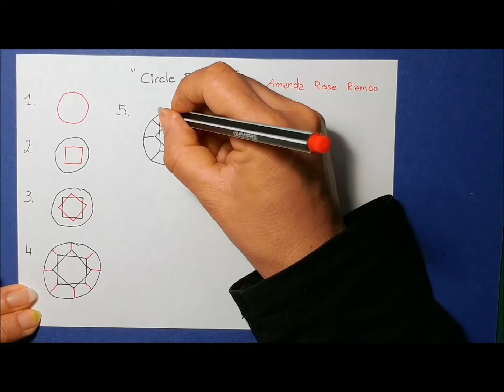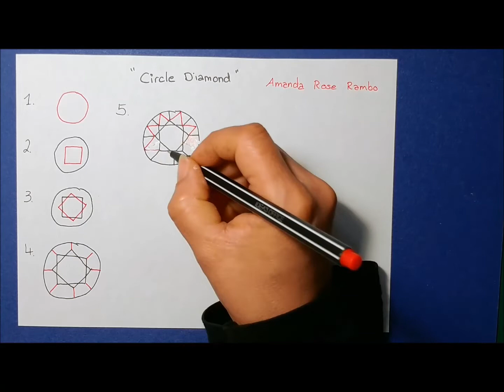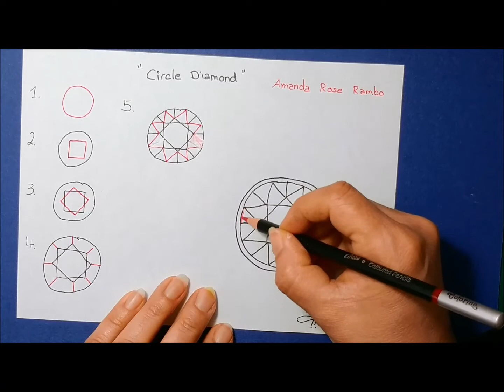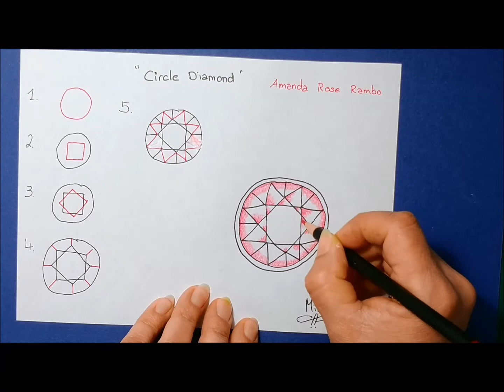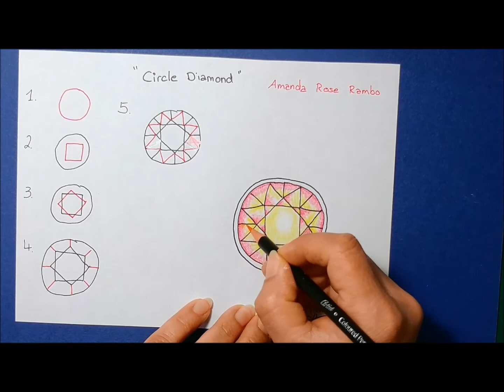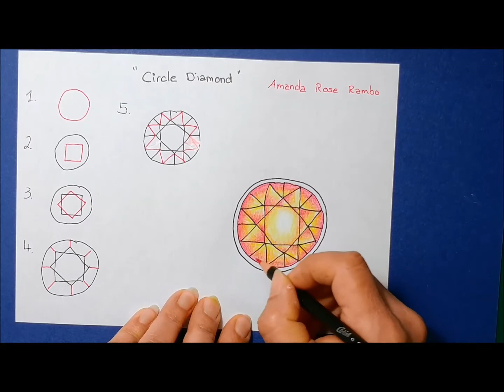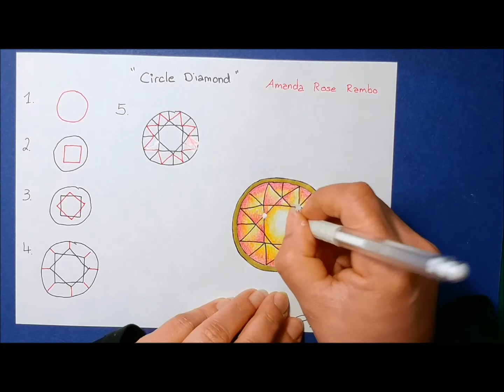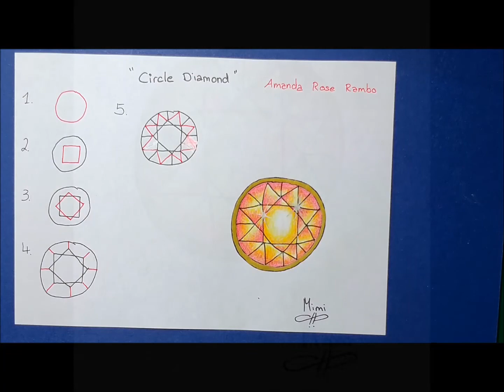Daily Tangle - Circle Diamond |How to draw...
Daily Tangle - Circle Diamond

Heute Lerne ich das Muster  "Circle Diamond"
( Inspiriert von Amanda RoseRambo)

Join us

Gefilmt mit :
LG Q8

Gemalt mit:
Fineliner, Bleistift ...

❤❤❤❤  Vielen Dank  ❤❤❤❤❤